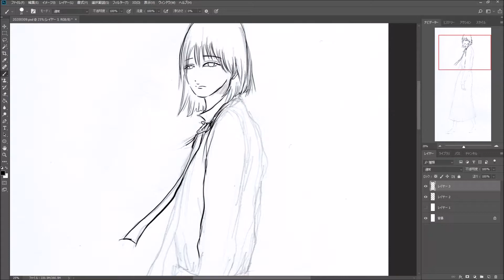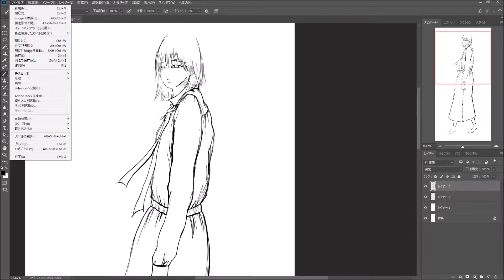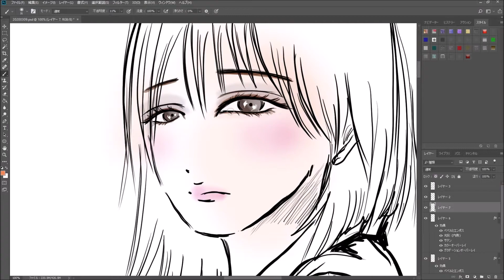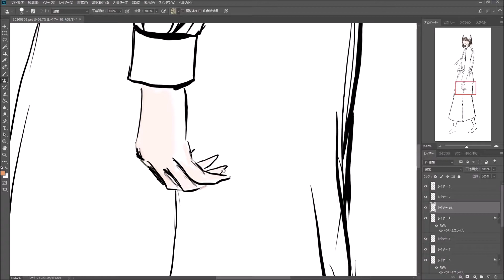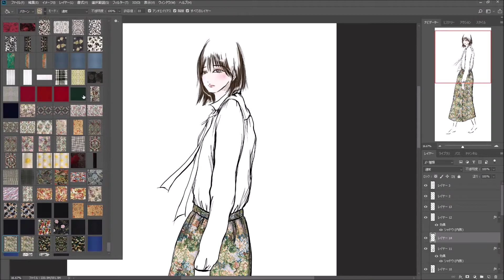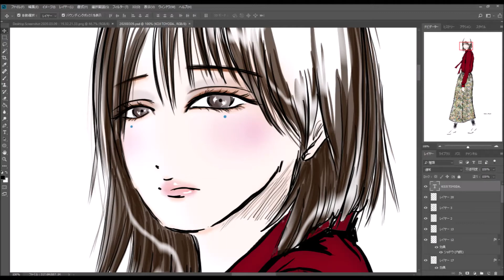Coloring Fashion Design (2020-6)ファッションデザイン色付け [PhotoShopCC]